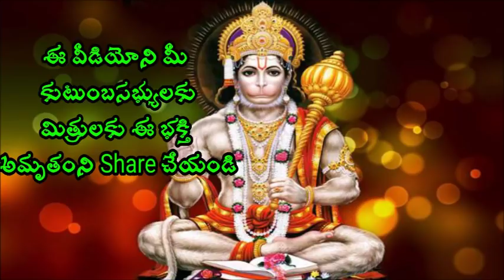శివుడి అధ్బుతమైన ప్రవచనం shiva rathri Sri chaganti koteswara rao speeches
shivarathri శివుడి అద్భుతమైన ప్రవచనం Sri Chaganti Koteswara Rao is an Indian scholar known for his discourses in Sanathana Dharma. A reader of spiritual pravachanams on various puranams and epics like Srimad Ramayanam, Srimad Bhagavatham, Soundaryalahari, Lalithasahasranama strotram etc., chaganti koteswararao speeches his discourses are widely followed and are telecast over television channels such as Bhakti TV and TTD and is quite popular among the Telugu speaking people all over the world.